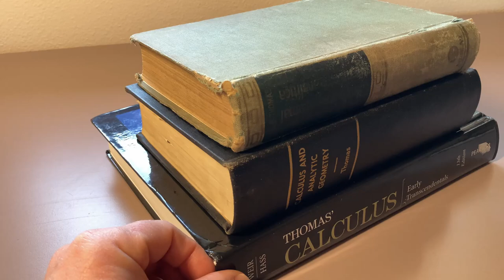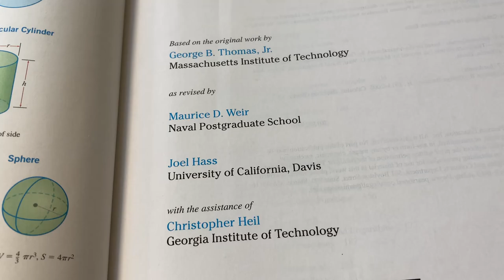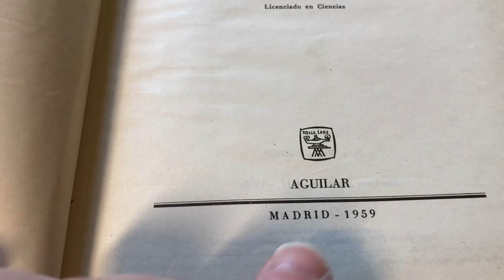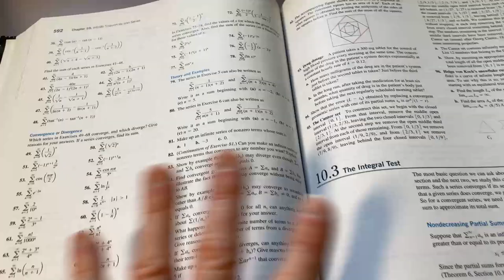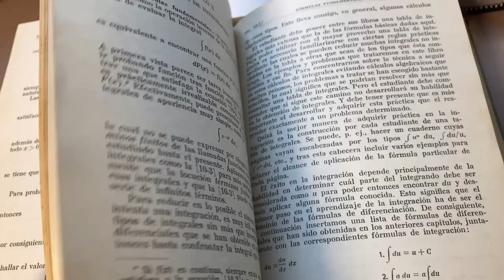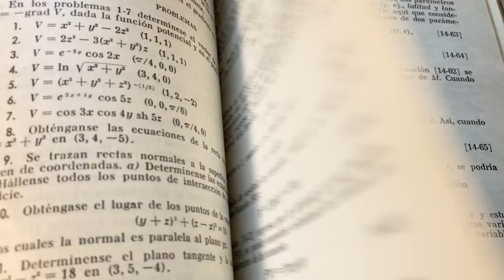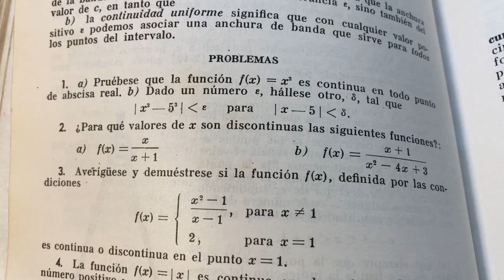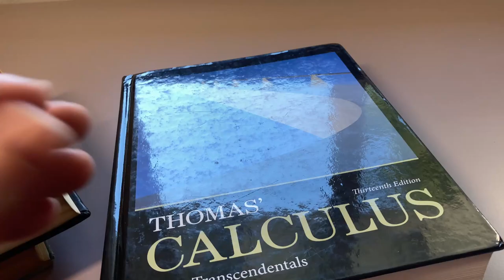El Libro De Calculo Perfecto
En este video te mostraré lo que mucha gente considera el Libro de Cálculo Perfecto. Este libro existe desde hace mucho tiempo y fue objeto de importantes revisiones. Les mostraré tres libros en el video: una versión anterior en inglés, una versión anterior en español y una versión revisada más reciente en inglés. Este libro de Cálculo fue escrito originalmente por George B. Thomas. El libro es tan famoso que las ediciones más recientes simplemente se llaman Cálculo de Thomas. Espero que disfrutes este video.

El Libro
Mis lapices favoritos
(GananciasPorComisión)

Devocionales diarios para la motivación con The Math Sorcerer